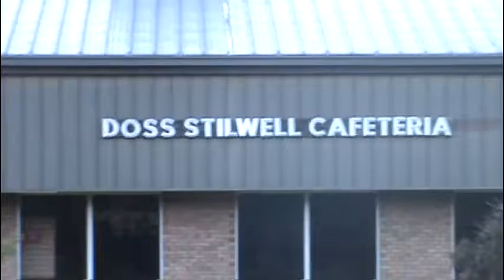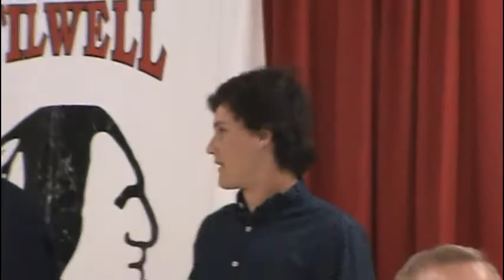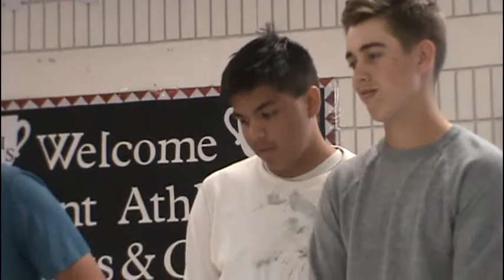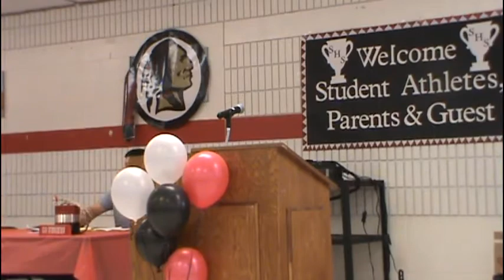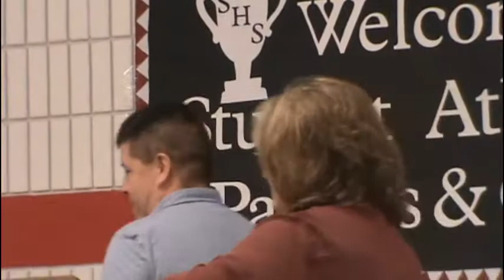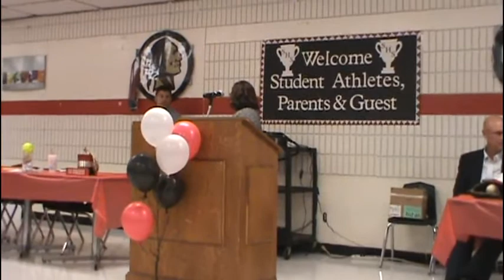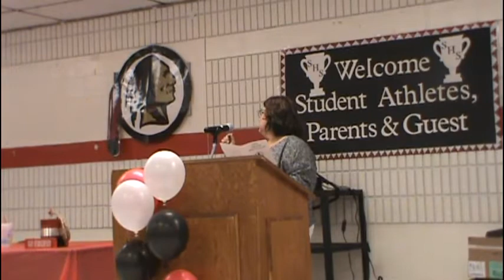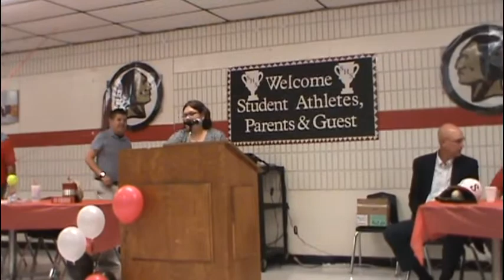2018 Stilwell High School Sports Banquet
From the Doss Stilwell Cafeteria